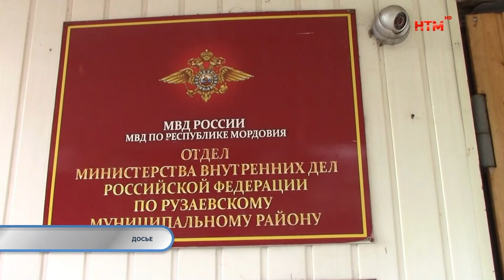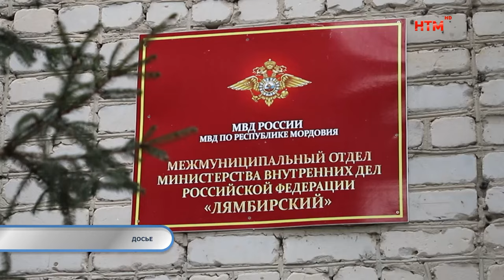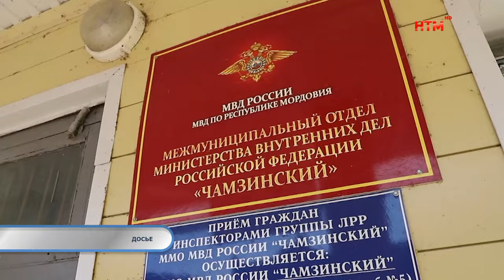Тревожная кнопка 24 июня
Жители Мордовии продолжают доверять телефонным мошенникам. 47-летняя жительница Саранска перевела на их счета почти полмиллиона рублей под предлогом сохранения наличности от несанкционированный действий.

Приговор выслушал 18-летний житель Саранска за хранение гашиша.

Сотрудники подразделения по вопросам миграции выявили факт нарушения миграционного законодательства.

Житель Старошайговского района обокрал односельчанку.

Заведомо ложный донос обернулся для 34-летнего жителя Саранска исправительными работами.

Массовая авария с летальным исходом произошла в Октябрьском районе Саранска.